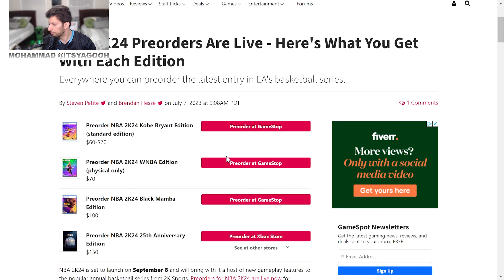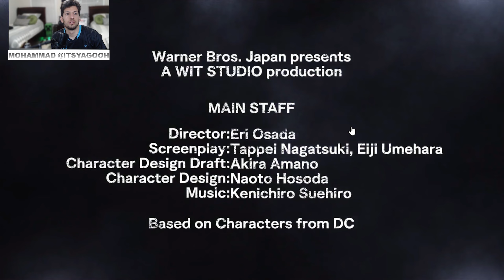EPISODE 316: SAMSUNG UNPACKED’S OFFICIAL DATE | THEIMPACTPLAY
Introducing ITSTEAMIMPACT
Born in ATLANTA,
Powered by THEIMPACTPLAY

On the Agenda We Have: The next iteration of NBA 2K has been revealed, Square Enix canceling Just Cause Mobile, Sega rolls back its blockchain plans, This Tokyo Game Show is going to be its "largest ever," The official date for Samsung's Unpacked has been set, Samsung's Mixed Reality Plans, Instagram's Threads, the Super Bros. Movie is coming to streaming, Introducing Pokémon Concierge, a Suicide Squad Anime, San Diego Comic-Con, UFC 290, the 2023 MLB All-Star Game, Zer0 is retiring, the Gaimin Gladiators have claimed victory at the Bali Major 2023 Championship, Fan Army Face-off is here, New Music by Curren$y, Zayn Malik, TOMORROW X TOGETHER, and the Jonas Brothers + the Top Stories of the Week...

Your Support Keeps the Lights Running and Keeps the Content Rolling.

You can get access to some exclusive content, including an ad free version of the show, a whole lot of content before everyone else, and more...

We are Epic Partners So, for every purchase you make within The Epic Store when you use our Creator Code: THEIMPACTPLAY - We do get a commission that will help support and further elevate the show and even take us to new heights at no added cost!